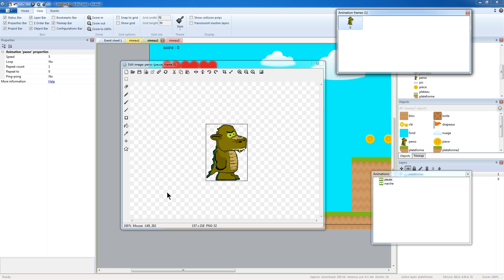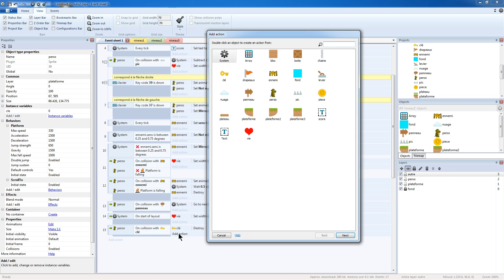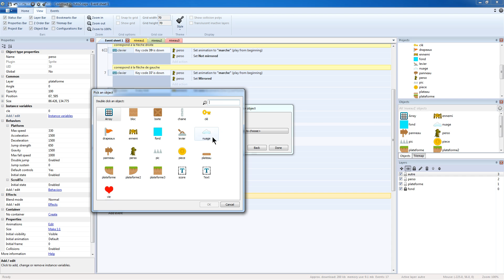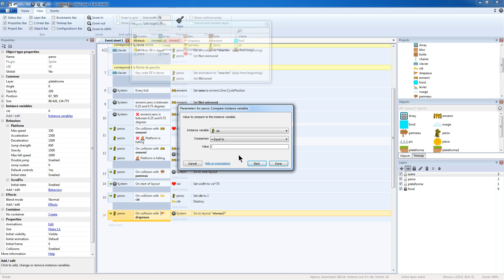9. passage de niveau debbugage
As-tu toujours envie de créer ton jeu vidéo ou juste apprendre ce qui se cache derrière. Si oui cette chaîne Youtube te concerne.

Tu trouveras plusieurs séries de vidéos qui te permettront d'apprendre tout en expérimentant comment faire un jeu vidéo.

Je suis fabien et après 10 ans dans l'animation auprès d'enfants et de jeunes j'ai fait une reconversion professionnelle dans le domaine de la programmation.
Aujourd'hui je souhaiterais partager mes connaissances avec toi.